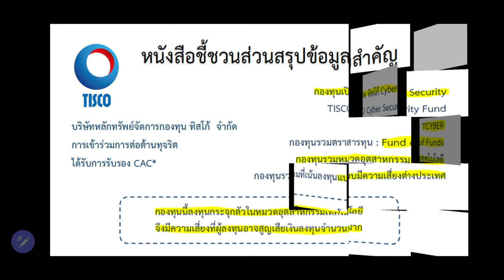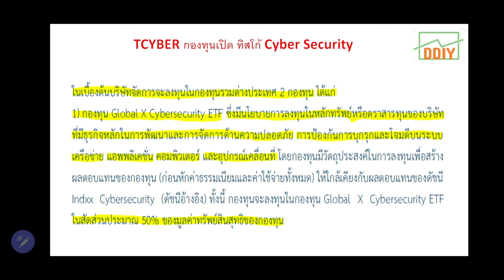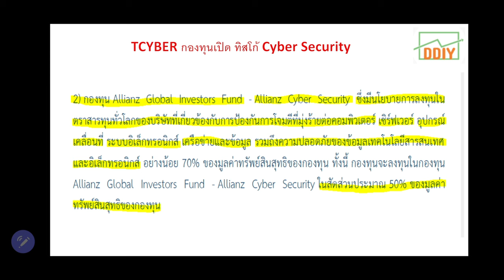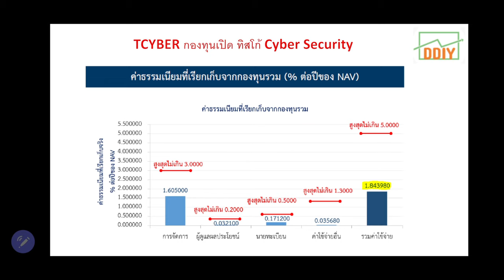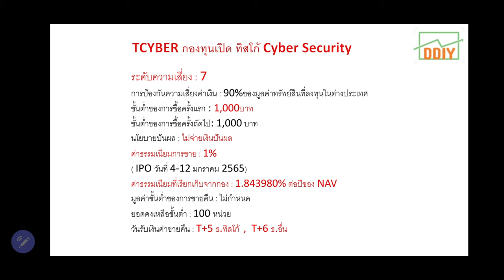TCYBER กองทุนเปิด ทิสโก้ Cyber Security ( TISCO Cyber Security Fund )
รายละเอียดกองทุน
ชื่อย่อกองทุน : TCYBER
ชื่อกองทุน (ไทย) : กองทุนเปิด ทิสโก้ Cyber Security
ชื่อกองทุน (อังกฤษ) : TISCO Cyber Security Fund
บริษัทจัดการ : บริษัท หลักทรัพย์จัดการกองทุนทิสโก้ จำกัด
วันที่อนุมัติจัดตั้ง : 16 ธันวาคม 2564

ระดับความเสี่ยง : 7
การป้องกันความเสี่ยงค่าเงิน : 90%ของมูลค่าทรัพย์สินที่ลงทุนในต่างประเทศ
ขั้นต่ำของการซื้อครั้งแรก : 1,000บาท
ขั้นต่ำของการซื้อครั้งถัดไป: 1,000 บาท
นโยบายปันผล : ไม่จ่ายเงินปันผล
ค่าธรรมเนียมการขาย : 1%
( IPO วันที่ 4-12 มกราคม 2565)
ค่าธรรมเนียมที่เรียกเก็บจากกอง : 1.843980% ต่อปีของ NAV
มูลค่าขั้นต่ำของการขายคืน : ไม่กำหนด
ยอดคงเหลือขั้นต่ำ : 100 หน่วย
วันรับเงินค่าขายคืน : T+5 ธ.ทิสโก้  ,  T+6 ธ.อื่น

Download หนังสือชี้ชวน ส่วนสรุปข้อมูลสำคัญ Fund Fact Sheet